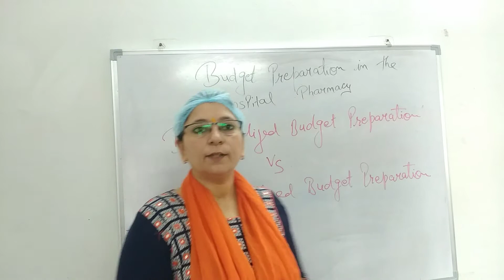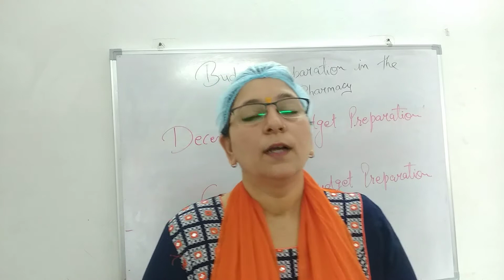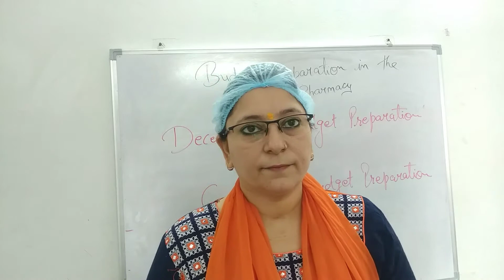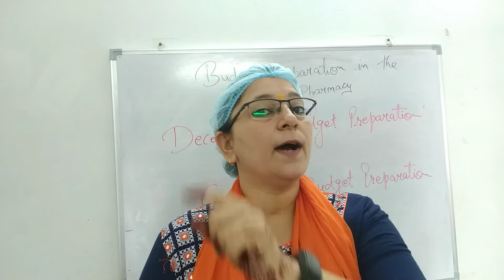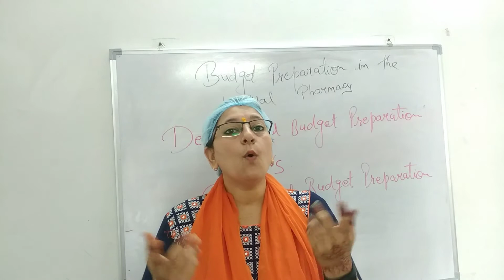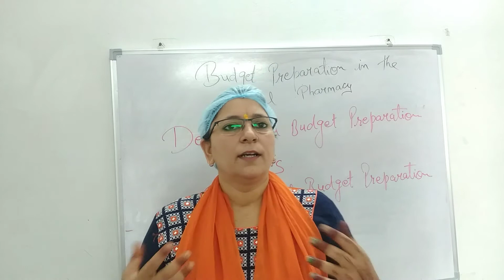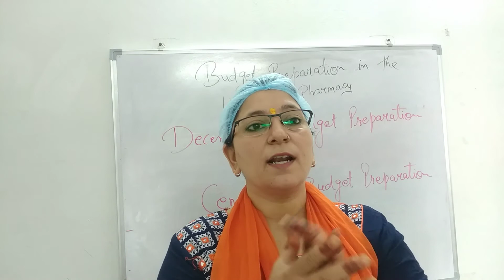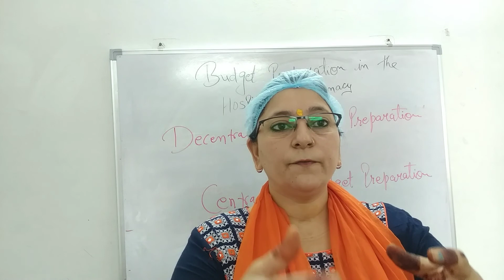Budget Preparation and Implementation Centralized and Decentralized Budget Preparation